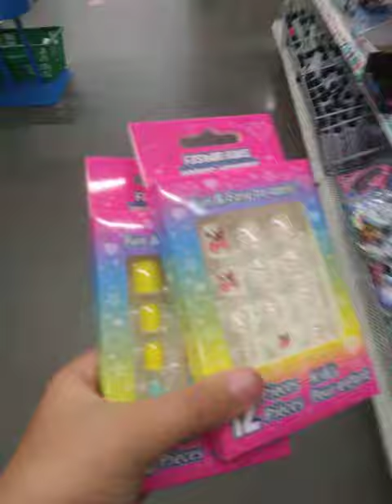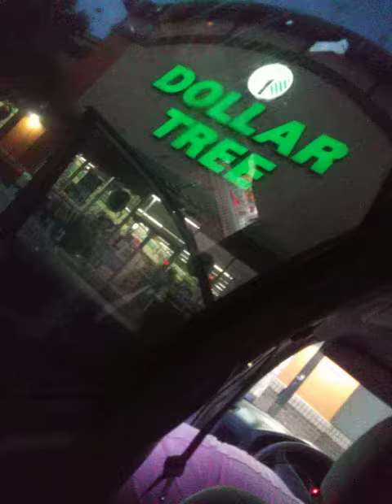Figet and slime hunting